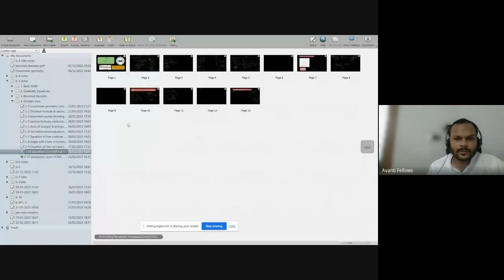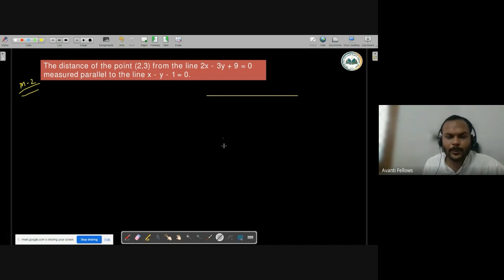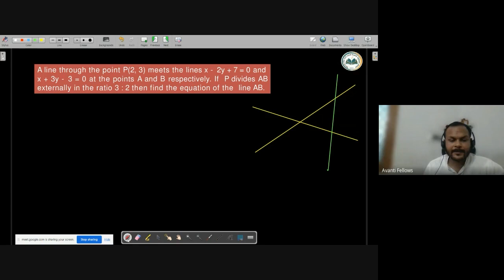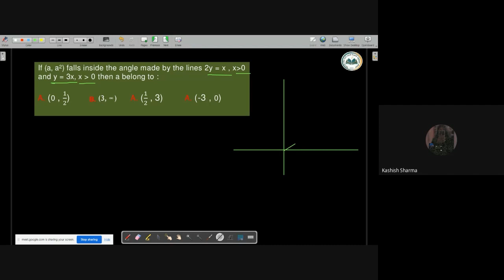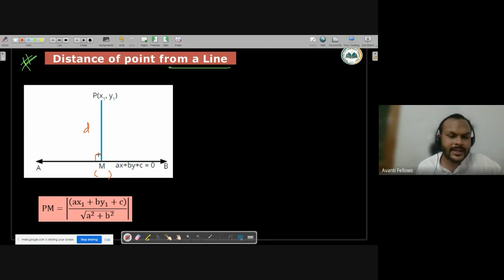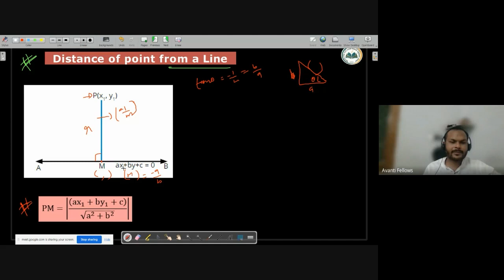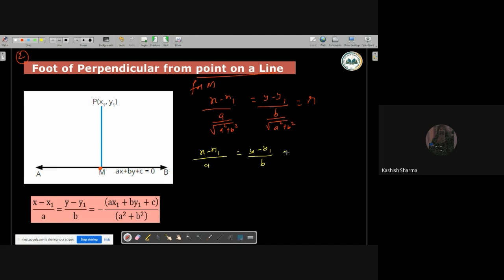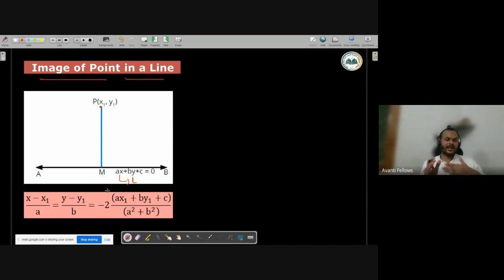Parametric Form of Line, Point and Line | 11th JEE Math | 22nd Feb 2023